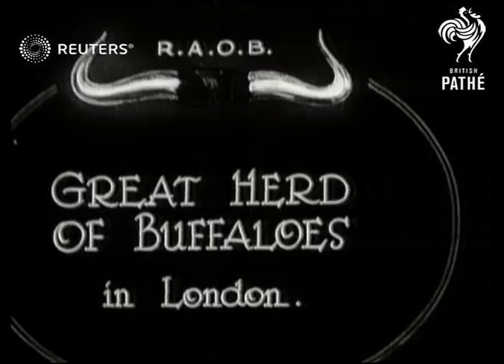QUIRKY: Buffaloes - at Cenotaph for memorial Service (1928)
Video Roll Title: RAOB (Royal Antediluvian Order of Buffaloes) Buffaloes - at Cenotaph for memorial Service: Buffaloes Parade Horse Guards - Cenotaph.

Full Description:

SLATE INFORMATION - GREAT HERD OF BUFFALOES IN LONDON

ENGLAND: London: Horse Guards Parade

EXT
Pan of memorial service on Horse Guard's Parade / Members of the Royal Antediluvian Order of Buffaloes (R.A.O.B.) in full regalia with star of David shape wreath / Priest / Slate / Brother A Stannard R.A.O.B. member and Pearly King of Hornsey / Dog / Slate / Brothers march to the Cenotaph / Laying of wreaths / Wide Cenotaph and  parade
Background: Video Roll Title: RAOB (Royal Antediluvian Order of Buffaloes) Buffaloes - at Cenotaph for memorial Service: Buffaloes Parade Horse Guards - Cenotaph.
Four thousand 'brothers' of the R.A.O.B. in full regalia, attend the annual memorial service on Horse Guard's Parade.